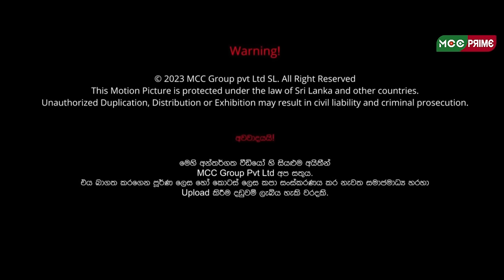අඳුරු රාත්‍රිය (THE DARKNESS ) Episode 1 | Shalika Edirisinghe | Ishan Mendis| Nishantha Weerasinghe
අඳුරු රාත්‍රිය | Andhuru rathriya  |  Sinhala Webseries |  THE DARKNESS | Episode 01 | MCC PRIME

Actore : Shalika Edirisinghe
Actress : Ishan Mendis
Directed By : Nishantha Weerasinghe
Executive Producer : Rajkumar
Line Producer : Kelum Udaya Kumara
Director Of Photography : Chanaka Senadeera
Editor : S. Kavindra
Assistant Director : Lahiru Prasanga
Make up Artist : Lucky Imaduwa
Sound and Voice Recordist : Aruna Shantha
Art Director : Himal Rashmika